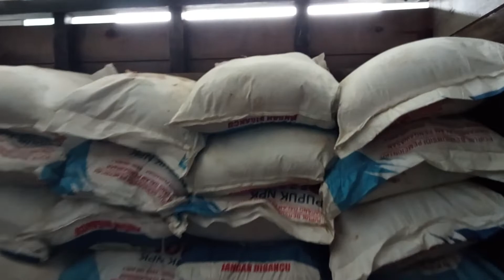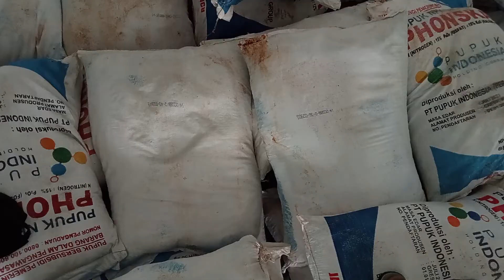Muat Pupuk Npk PHONSKA